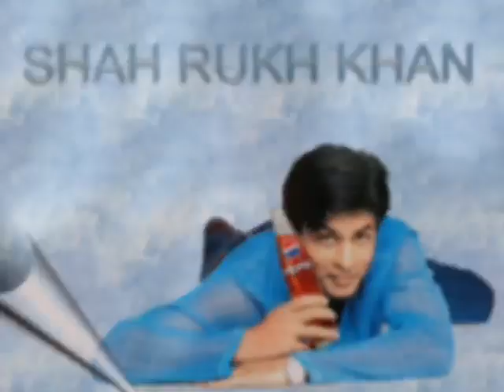Shah Rukh Khan - Fotos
Collage de Fotografías King Khan 💜